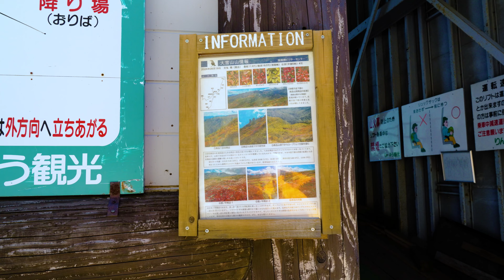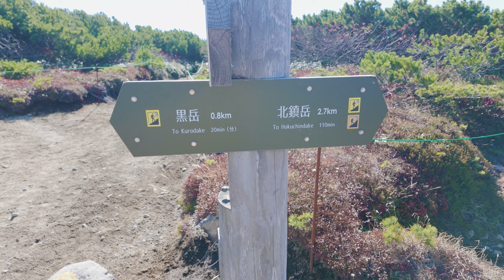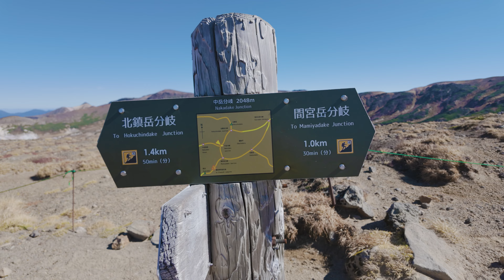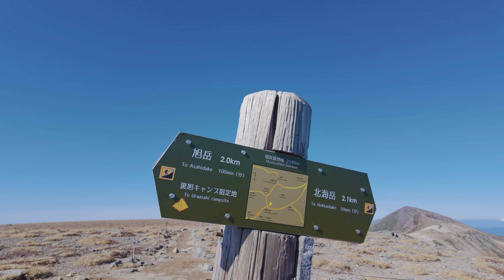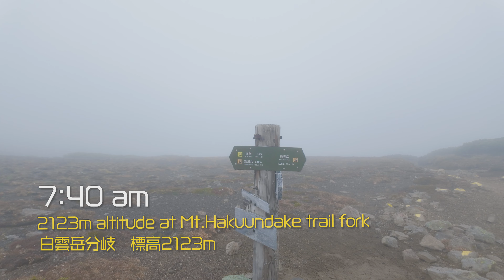【北海道ネイチャースナップ】黒岳・旭岳、日本一早い紅葉を求めて。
北海道の自然の魅力を映像制作、写真撮影を通して発信している、かじけんと申します。
今回は黒岳層雲峡からロープウェイを使って大雪山の黒岳・旭岳の山頂まで登りネイチャースナップしている様子を撮影致しました。今回は一泊二日の登山、最新の紅葉状況など伝われば幸いです。

国土交通省無人航空機　登録済み
上川中部森林管理署　無人航空機を飛行させる場合の入林届申請済み

●撮影機材
・カメラ　SONY α7Ⅳ,Osmo Pocket3,GoPro HERO10 BLACK,DJI MINI4pro
・レンズ　SONY FE 24-105mm F4 G OSS